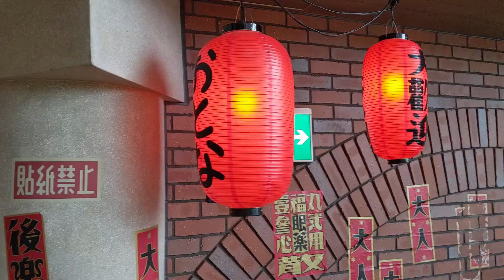Ghibli Park Japan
I went to Ghibli Park in Japan! They restrict where you can take photos/videos so there is a lot more than what I showed here.